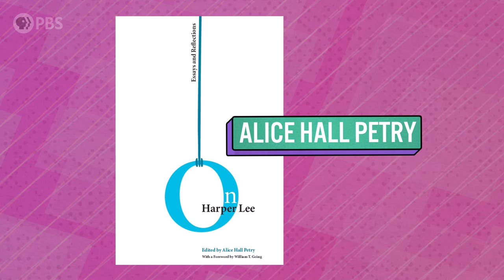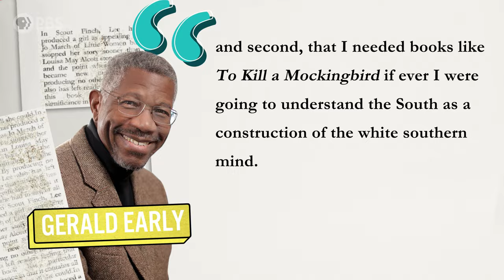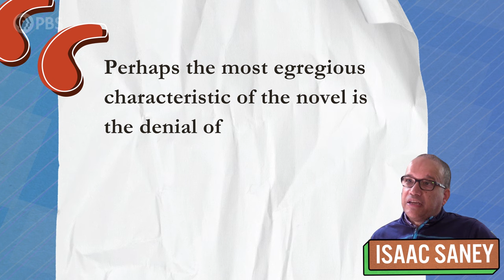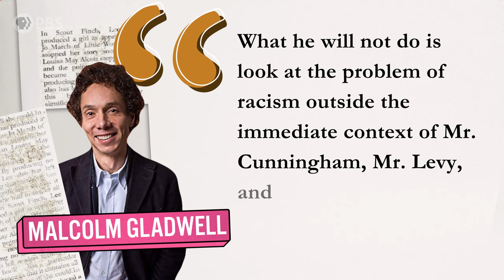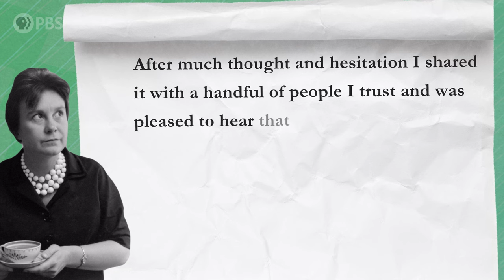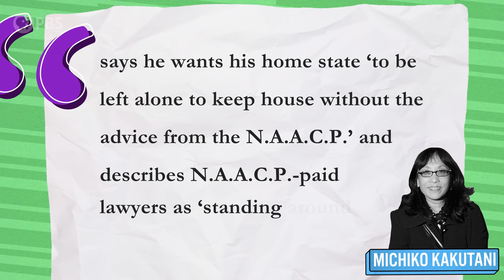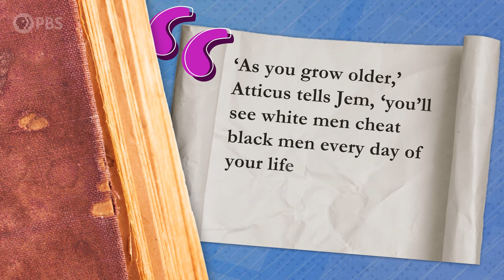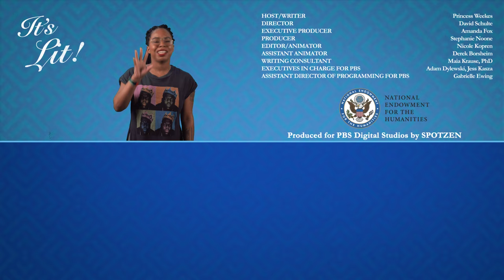To Kill, To Kill a Mockingbird? | It’s Lit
One of the trademark texts of the American school system is Harper Lee’s 1960 novel To Kill a Mockingbird. For decades it has been widely read in high schools and middle schools as a key anti-racist text. But how did this novel, with its Southern Gothic and Bildungsroman elements become a book that in 2006 the British said “every adult should read before they die” ahead of the Bible.

To Kill a Mockingbird was written by Harper Lee and was loosely based on Lee’s real-life experiences, the book tells the story of Jean Louise Finch, better known as Scout, a young girl growing up during the Great Depression in the fictional town of Maycomb, Alabama with her older brother Jeremy aka Jem, and her widowed lawyer father, Atticus Finch. A name, that will be imprinted on the world … forever.

Hosted by Lindsay Ellis and Princess Weekes, It’s Lit! is a show about our favorite books, genres, and why we love to read. It’s Lit has been made possible in part by the National Endowment for the Humanities: Exploring the human endeavor.

Hosted by: Princess Weekes
Written by: David McCracken
Director: David Schulte
Executive Producer: Amanda Fox
Producer: Stephanie Noone
Editor: Nicole Kopren
Writing Consultants: Maia Krause, PhD
Assistant Director of Programming (PBS): Gabrielle Ewing
Executives in Charge (PBS): Adam Dylewski, Jess Kasza